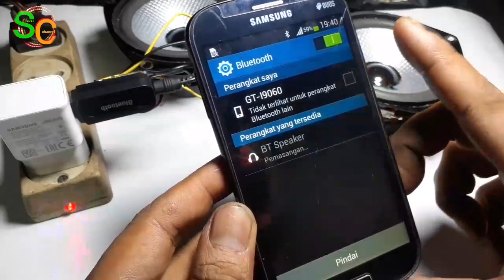Power Amplifier mini ||Bluetooth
Power Amplifier Bluetooth ini adalah modul yang sudah banyak di pasaran tinggal kita merakit nya aendiri sangat mudah ..
:Receiver bluetooth
:Power amplifier mini(PAM)
:Power supply/charger 5 volt
:speaker 5"